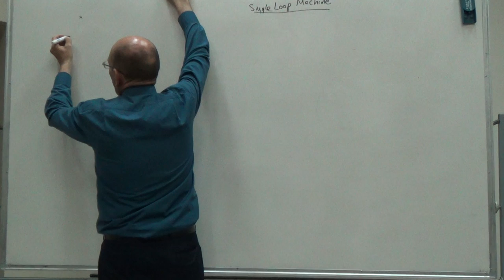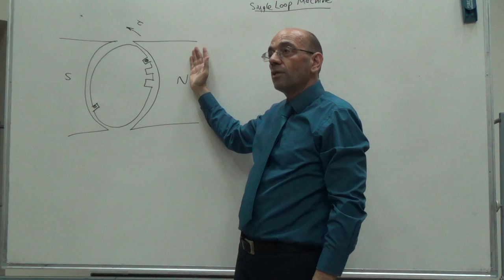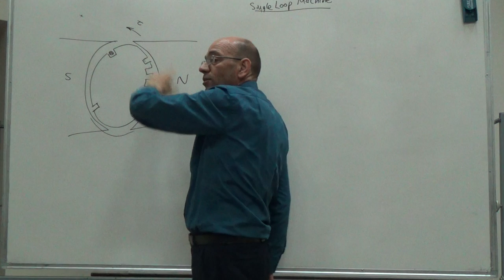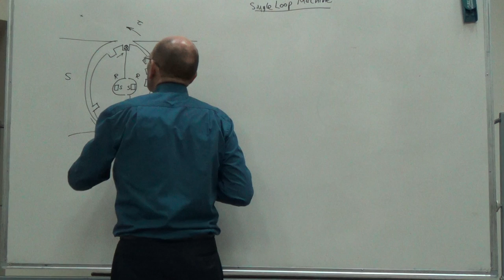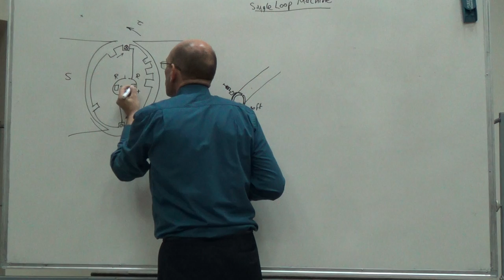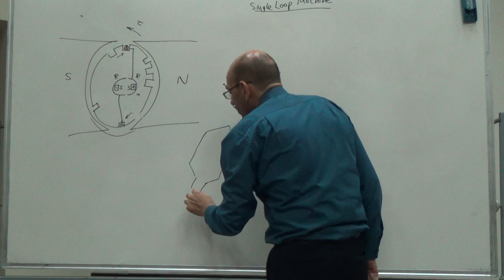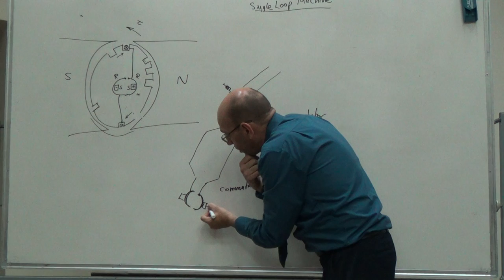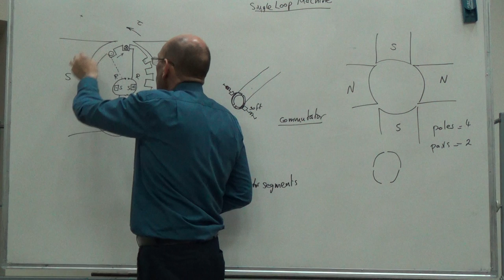The Need for Commutation in DC Machines, 17/7/2016